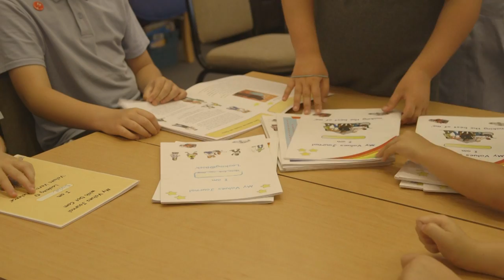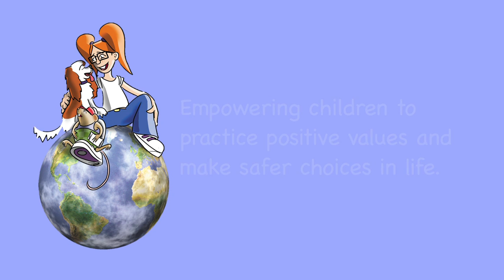Values Versus Violence - Oxford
How the VVV programme works in Thames Valley.

The Values Versus Violence education programme aims to encourage positive values in children, and helps to guide their decision making throughout their lives.

Using journals and the characters within the programme, children learn about safety, bullying, feelings, the emergency services, choices, values, religion, their body's early warning signs and more.

The journals become a tool for PSHE education, the building of a set of personal values, crime prevention and safe expression of thoughts and feelings.

The programme is endorsed by the Home Office, OFSTED and the Association of Chief Police Officers.

© Dot Com Children's Foundation 2014

Photos and videos should not be reproduced without prior consent.